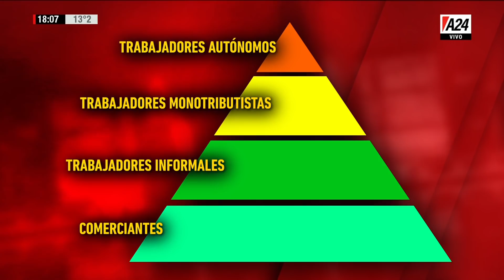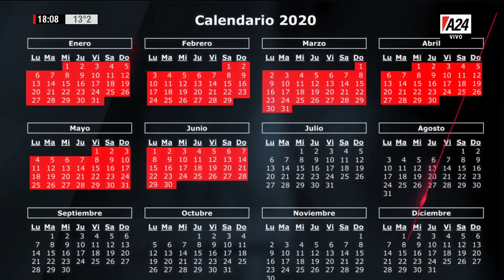"Los olvidados": el editorial de Jonatan Viale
A horas de que el AMBA regrese a una cuarentena estricta, en su editorial de Realidad Aumentada, Jonatan Viale analizó las consecuencias económicas de este nuevo aislamiento y se refirió a "los olvidados" por el Gobierno.